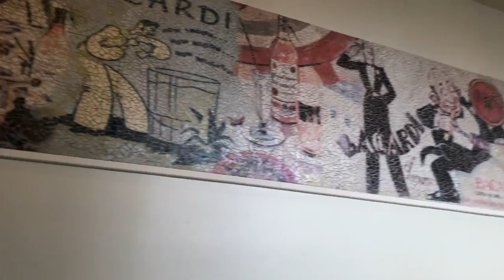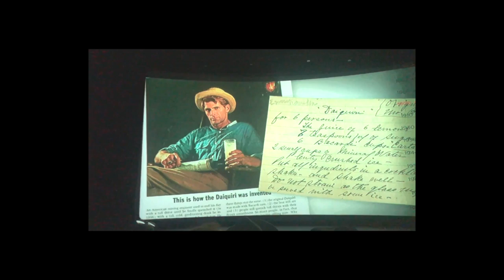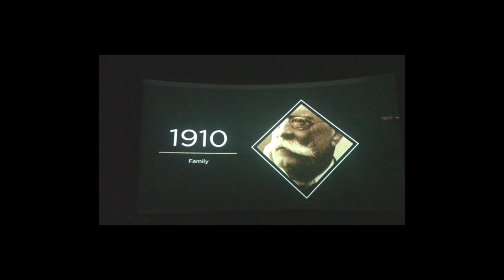Puerto Rico VLOG: Day 4 (PART 2) - HOW TO EXPLORE THE BIGGEST BACARDI DISTILLERY IN THE WORLD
Join me and my best friends on our 7 day vacation exploring San Juan, Puerto Rico.
Within this experience, we explore the LARGEST BACARDI DISTILLERY IN THE WORLD.  Samples flips (Created by myself), and more are featured in this video.

This was Shot on an iPhone 8 Plus. Wish I had a better camera at the time... but quality gets better each day !
Headphones Required!!! Increase video Quality to 1080P
Instrumental: Keep ON !!! by Flex The Imposter
Sample: Keep That Same Old Feeling - The Crusaders